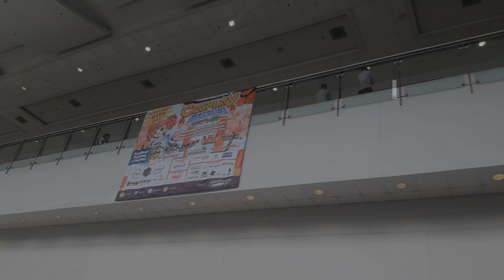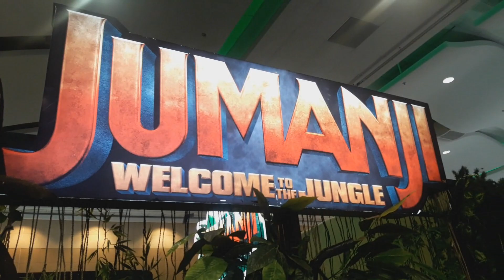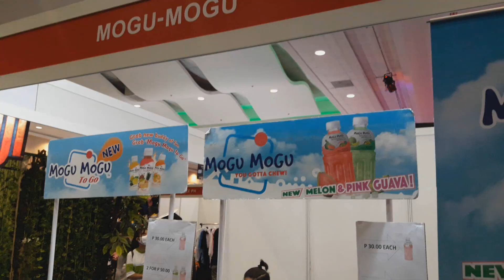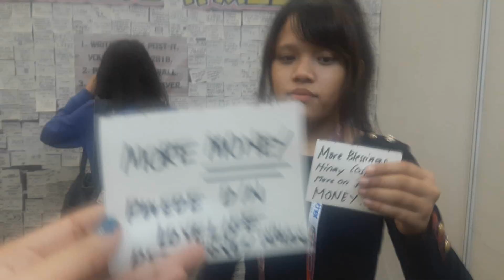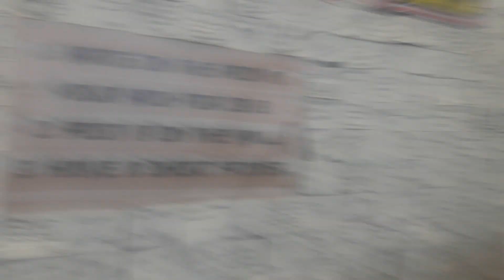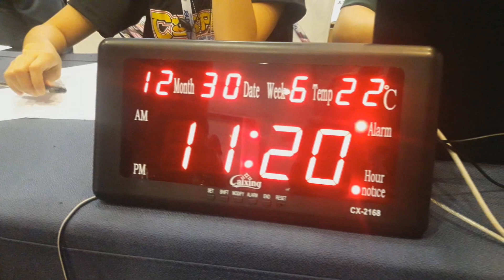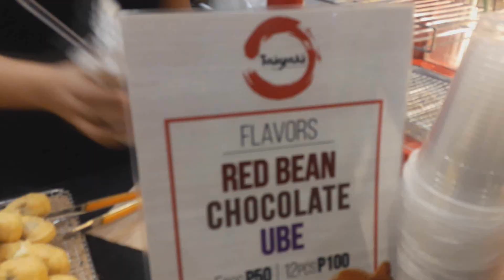COSPLAY MATSURI 2017 | Sparkle Potato Vlogs 006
Day 1-3 of Cosplay Matsuri!

Just dropping my random shizz at Cosplay Matsuri last December 28-30. 😁

Intro Music & Outro Music: Dream Cream by Valentine

8-BIT Intro Template by SoftBoxPresets
Logo drawn by Vividbit

Your friendly neighborhood sparkle potato alien,
MELODY ELRISE
♪(ﾟ▽^*)ﾉ⌒☆